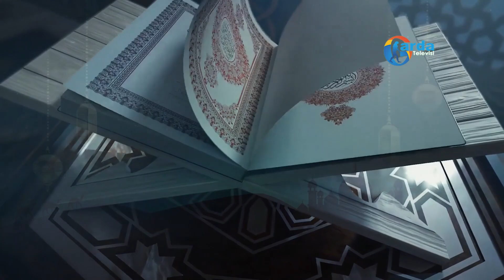Selamat Hari Raya Idul Fitri 1445 H / 2024 M - WAKIL KETUA DPRD KABUPATEN NGANJUK